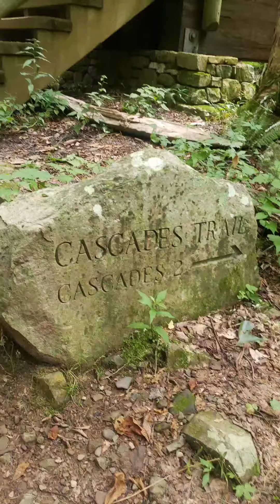Sorry#my mom's Birthday